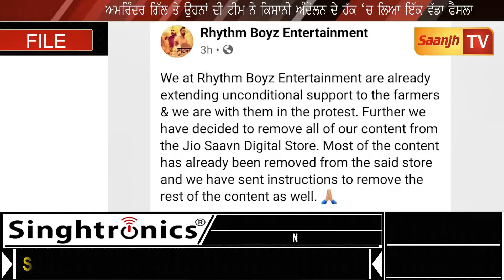ਅਮਰਿੰਦਰ ਗਿੱਲ ਤੇ ਉਹਨਾਂ ਦੀ ਟੀਮ ਨੇ ਕਿਸਾਨੀ ਅੰਦੋਲਨ ਦੇ ਹੱਕ 'ਚ ਲਿਆ ਇੱਕ ਵੱਡਾ ਫੈਸਲਾ